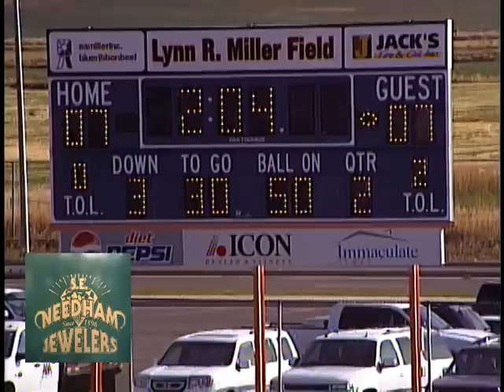WL at MC 5 of 12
West Lake High School at Mountain Crest High School football game